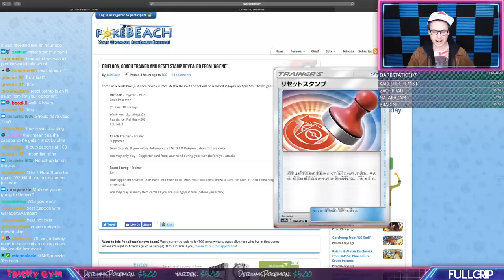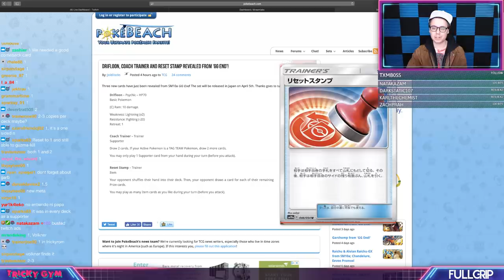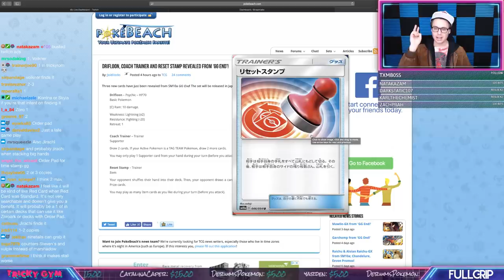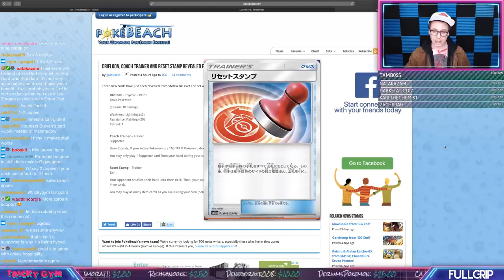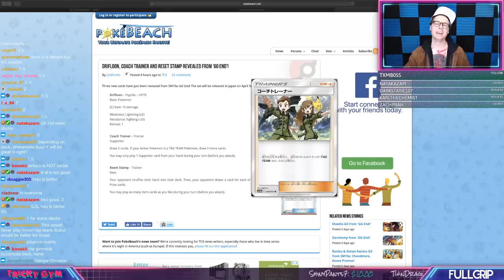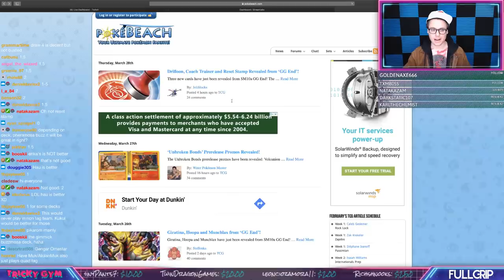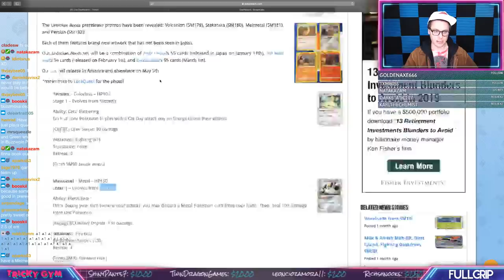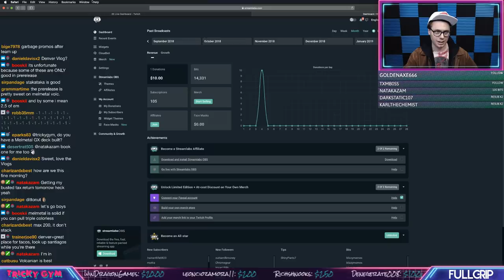Testing for the Denver Regional Championships! Pokemon TCG Gameplay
Andrew Mahone streams new decks on PTCGO and shows off his ability to get a turn one Full Blitz in Standard Format with the powerful Pikachu and Zekrom Tag Team GX! Check out the best standard pokemon trading card game decks in action in this exciting morning stream! Andrew plays his new Pikachu & Zekrom Tag Team GX deck as well as Genesect / Venusaur, Blacephalon GX and Jolteon GX / Zapdos!

Like Tricky Gym? Make sure to catch me live every week day on Twitch.tv/trickygym